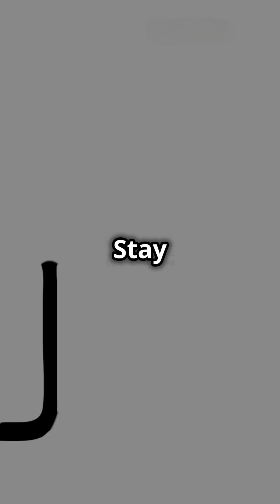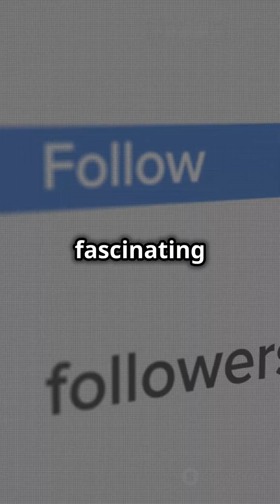AVL Trees Explained in 60 Seconds! 🔥 | Self-Balancing BST | Data Structures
Ever wondered why Binary Search Trees (BSTs) can slow down? That’s where AVL Trees come in! 🚀
An AVL Tree is a self-balancing BST that ensures efficient operations by maintaining balance using rotations. 🔄

In this short video, you’ll learn:
✅ What is an AVL Tree?
✅ Why do we need it?
✅ How rotations help maintain balance?

📍 Follow for Daily Tech Content:
🔹 X (Twitter):
🔹 YouTube Shorts: